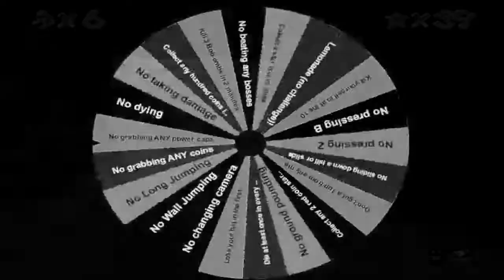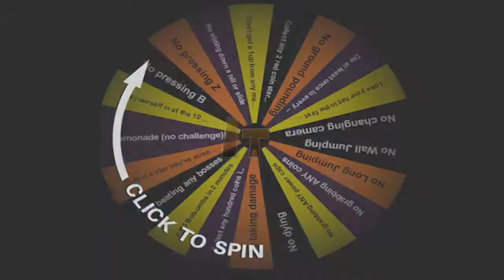SM64, Wheel of MisVersus [TRAILER]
Hiya all! Time for a NEW versus! WEEEEEEE!!

...With a twist... literally..

Begins December 14th